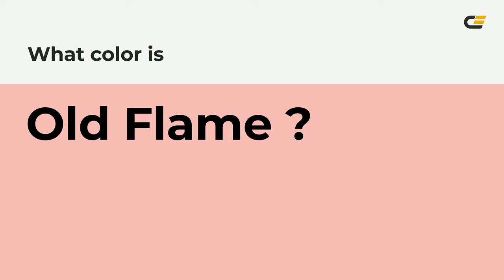Old Flame color f2b7b5 hex Cool Orange color f2b7b5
What color is Old Flame ? f2b7b5 hex, Cool Orange color f2b7b5

Hex f2b7b5 Color Code is also known as Old Flame color

Hex f2b7b5 Color code in RGB color code model is created after adding 94.9% red color, 71.76% green color and 70.98% blue color.
Hex f2b7b5 Color code in CMYK color (process color) code model is generated after subtraction of 0% cyan, 24% magenta, 25% yellow, 05% black.